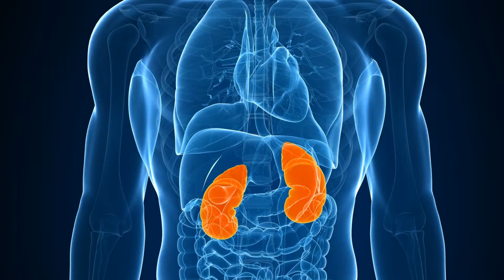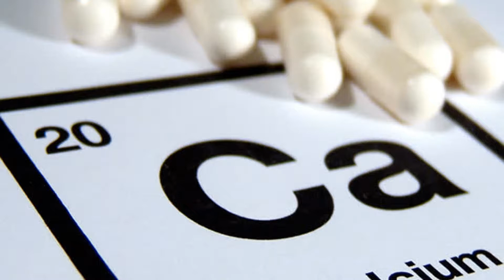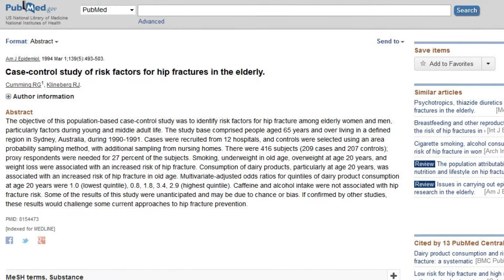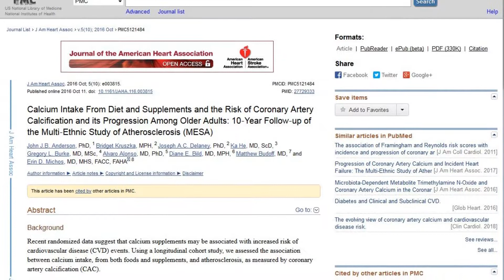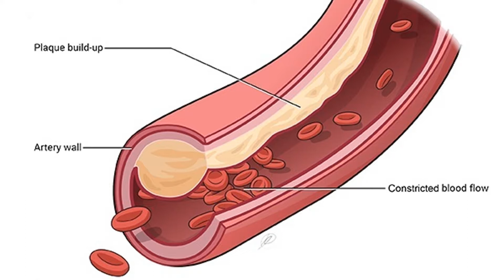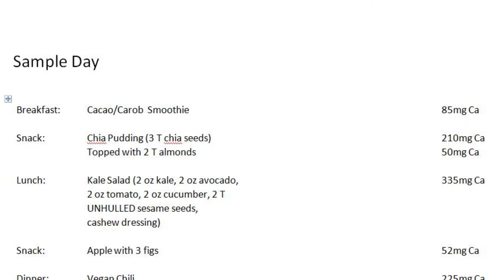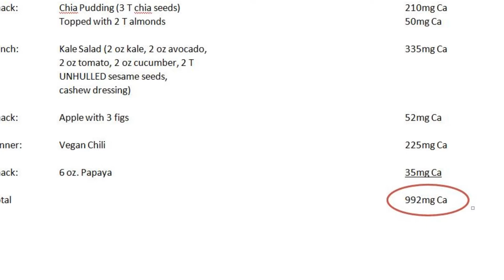Why I Dont Eat Dairy & Where I Get Calcium